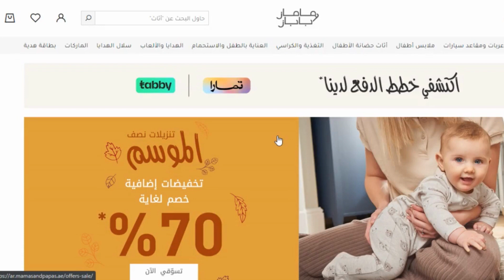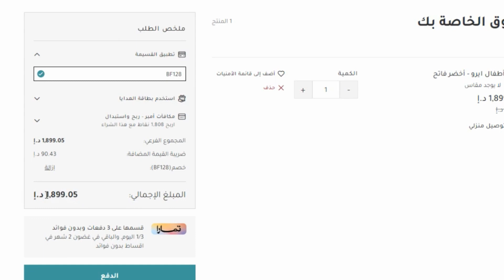mamas & papas coupon - الاستحمام والعناية بالطفل ماماز اند باباز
mamas & papas coupon - الاستحمام والعناية بالطفل ماماز اند باباز كود خصم ماماز اند باباز اقوى كوبون مامز بابز لتخفيض اسعار جميع مشترياتك 20% ويمكن استخدامة اكثر من مرة ولجميع المنتجات المخفضة و الغير مخفضة حصريا.

10 صباحا حتى 10 مساءا.